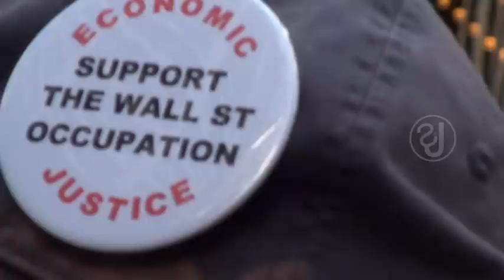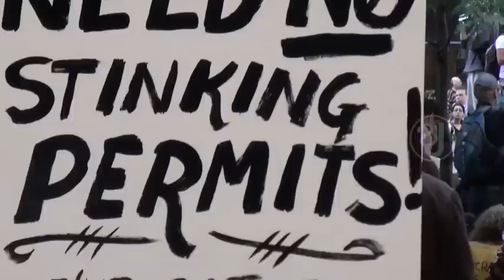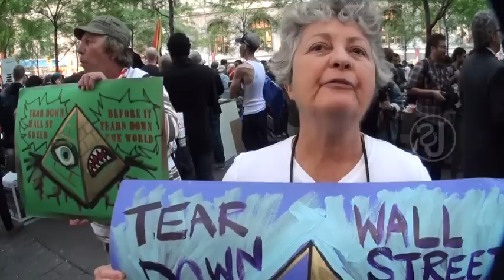Occupy Wall St 10-5-11 R2 by shaky jones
CNN iReporter Shaky Jones, on October 5, 2011 (Report 2) reporting from Zuccotti Park in Lower Manhattan. Two blocks north of Wall Street where the Occupy Wall Street Movement is based and was Founded. This report will be part of an on-going series of reports bringing forth the Movement's issues, concerns and dialog. Occupy Wall Street is a new movement with its foundation in New York City, yet the message has spread Nationally and even Internationally. The Movement, they do not consider themselves demonstrators; have been gaining momentum as average Americans have started to join in. 10m10sHD